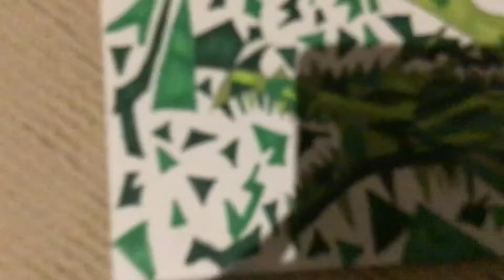Top 5 EAE drawings